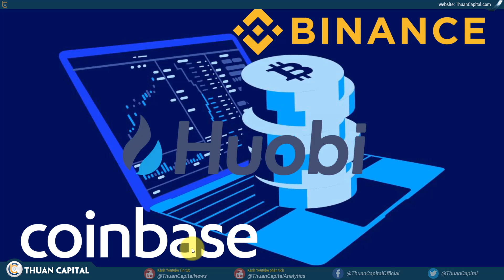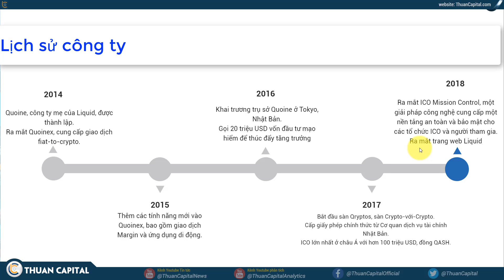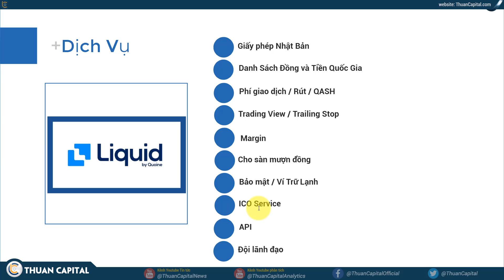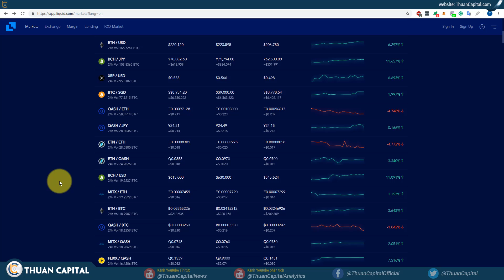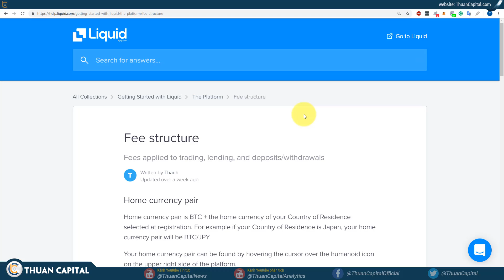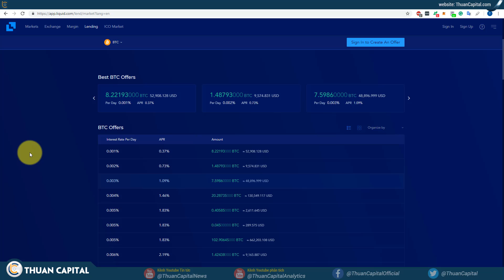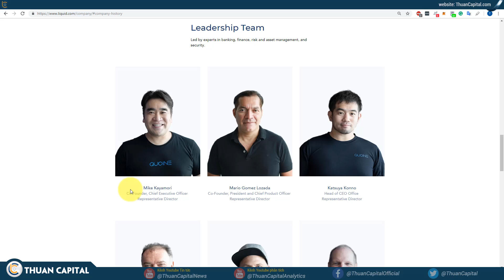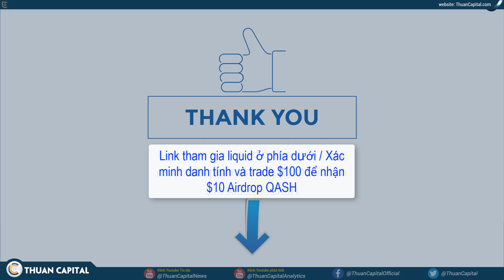#231 - Sàn Liquid Có Gì Đặc Biệt?